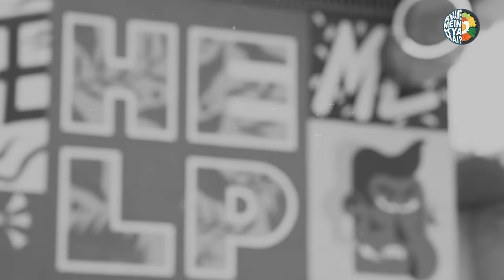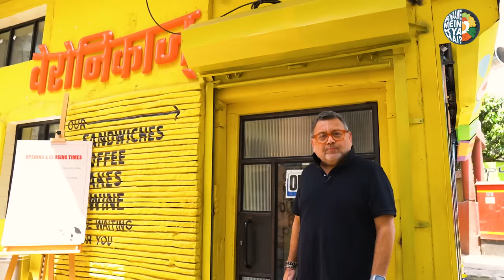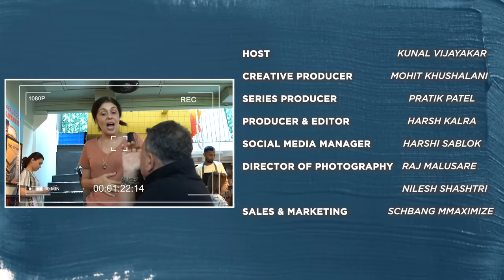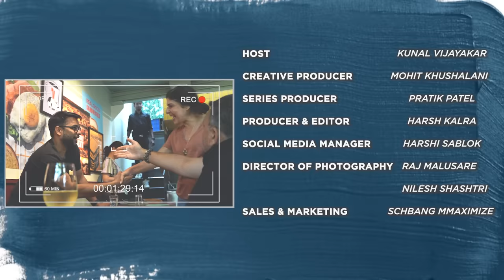Mumbai's Most Instagrammable Restaurant Is Serving The Best Burgers! | Khaane Mein Kya Hai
In this Episode of Khaane Mein Kya Hai we went to Mumbai's most Instagrammable Restaurant known for their Sandwiches, Coffee and Wine. Watch the full episode to know how good their sandwiches are (Believe me they are really good but do watch the full video) Let us know in comments below which sandwich you liked the most.

00:00 - Introduction
01:21 - Meeting Veronica’s Founder and Chef
01:49 -  History of Veronica’s restaurant in bandra
02:49 - Kunal tries Veronica’s Morning Momos and Hangover Tacos
05:11 - Chef Hussain on Why Veronica’s Sandwiches are different
06:01 - Kunal tries Veronica’s Pastrami Sandwhich and Proseco wine
07:01 - Veronica’s The Avo Snob
07:57 - Yash on Veronica’s as an ode to Chef Floyd Cardoz
08:49 - The Big Flyod Burger
09:49 - Veronica’s Smash Burger
11:33 - Behind the Scenes

TEAM
Creative Director: Mohit Khushalani
Series Producer: Pratik Patel
Producer & Editor: Harsh Kalra
Marketing & Sales: Postal Address
DOP: Nilesh Shastri, Raaj Maalusaree